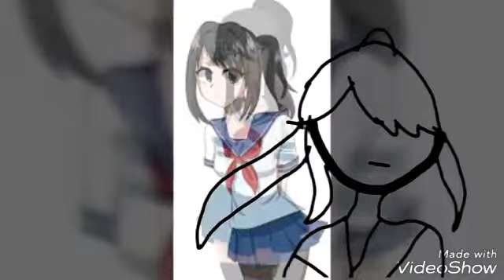How To Be A Heartbreaker yandere Chan